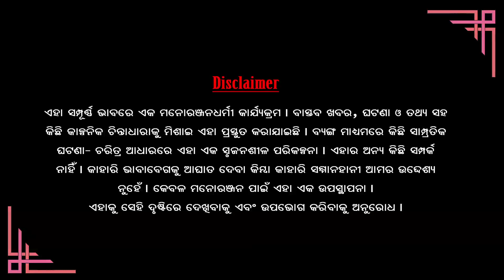ଚାରି ପ୍ରକାରର ସ୍ତ୍ରୀ, ବେଦିରେ ବର ଅନେଇଚି || Gudulu Gadulu Comedy